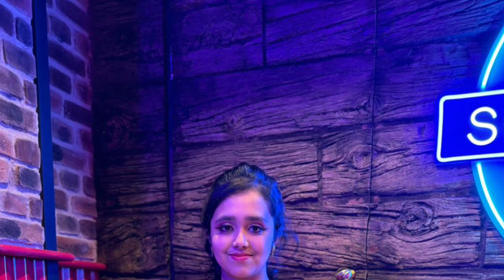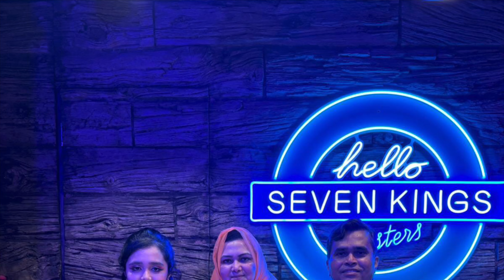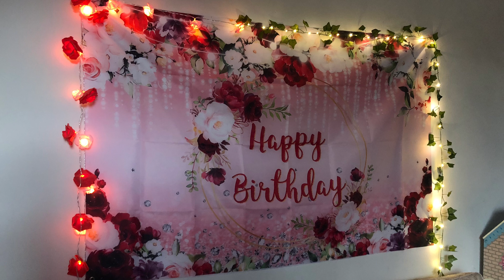Nehlin’s Birthday 2024🎂❤️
"This video was recorded on 5th April 2024."
Special Announcement: My YouTube channel “Kid’s story by Nehlin” will now be called “Story by Nehlin.”⭐️⭐️⭐️
In today's video, I will share some special moments of my birthday. I am 15 years old today. Please keep me in your prayers. Hope you will enjoy this video.
Nehlin